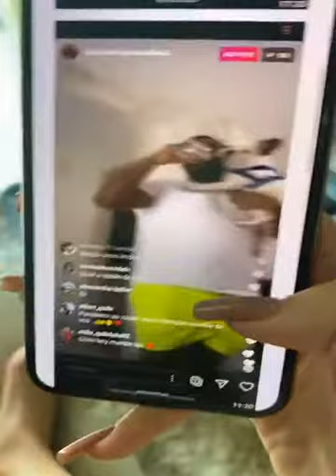Live via instagram - Samuel Messias e Larissa - Agosto 2020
-Se você ainda não é cliente da 99pop, aqui o seu código para obter o desconto🤗 (Você ganha desconto na sua primeira corrida): BR249927

-E se você ainda não é cliente da Uber. Aqui o meu código😏 (Você ganha desconto nas duas primeiras viagens): ghp9fk